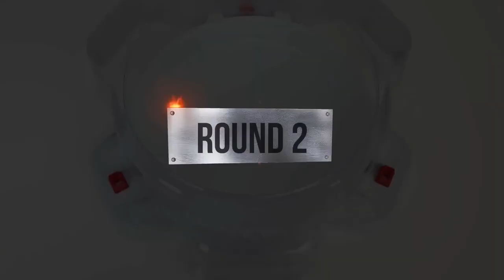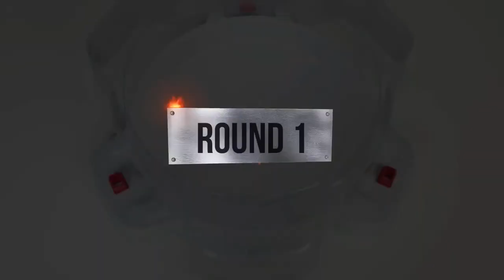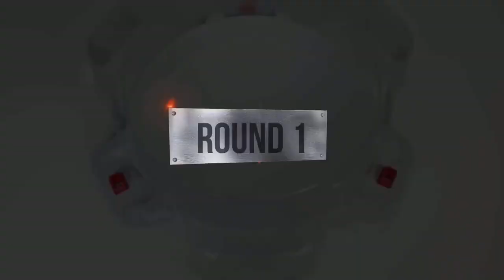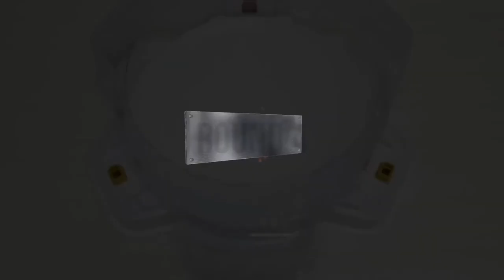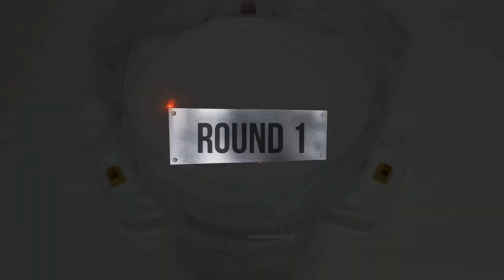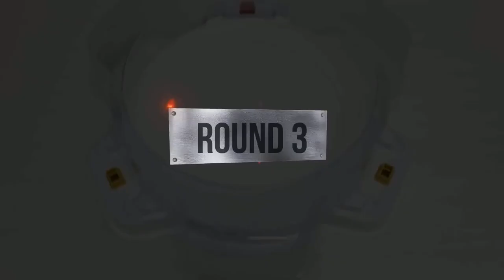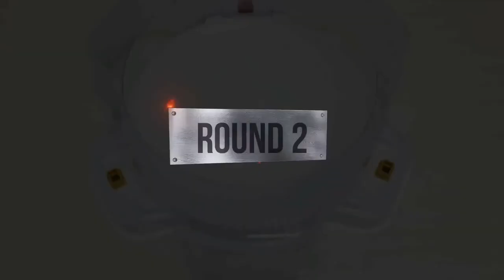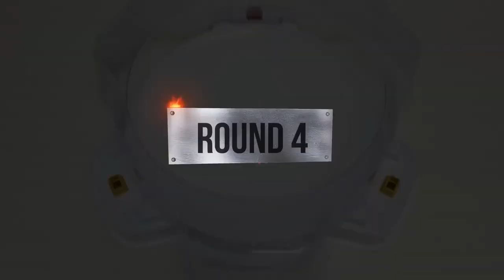Beyblade Burst Sparking Tournament ベイブレードバースト超王 トーナメント 베이블레이드 버스트 슈퍼킹 토너먼트